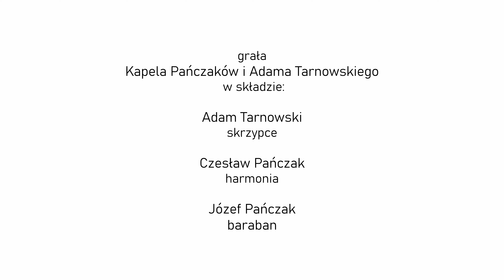Kapela Pańczaków i Adama Tarnowskiego - Oberek od Gałek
Prezentujemy występ Kapeli Braci Pańczaków i Adama Tarnowskiego nagrany w Domu Kultury w Przysusze przez Piotra Piastę. Film został przygotowany w ramach projektu pn. „Etno.Radomskie – Kultura na małych podwórkach” – zadania dofinansowanego ze środków Samorządu Województwa Mazowieckiego.

Wystąpiła Kapela Braci Pańczaków i Adama Tarnowskiego w składzie: Adam Tarnowski (skrzypce), Czesław Pańczak (harmonia), Józef Pańczak (baraban).

Realizacja nagrań: Piotr Piasta – Rytuał Film

Pomysłodawca projektu: Stowarzyszenie Lokalna Grupa Działania „Razem dla Radomki”